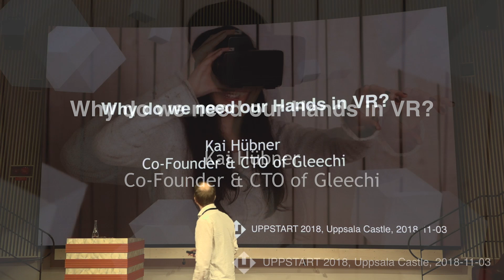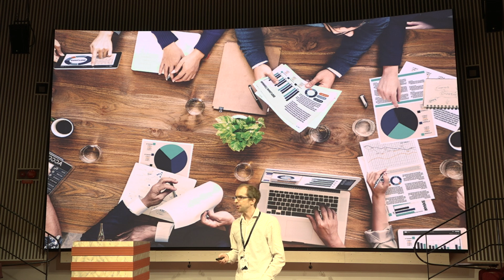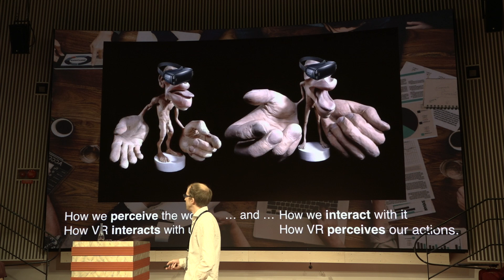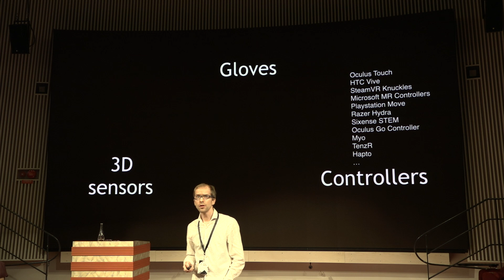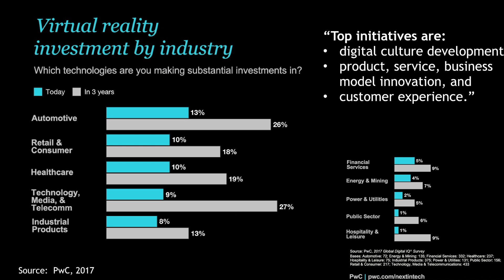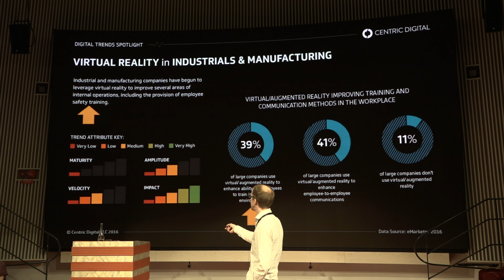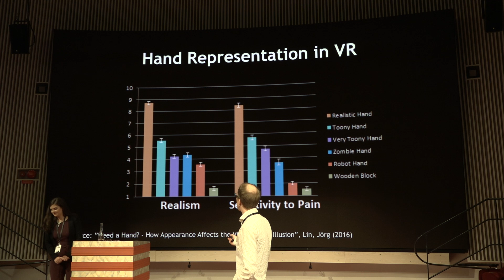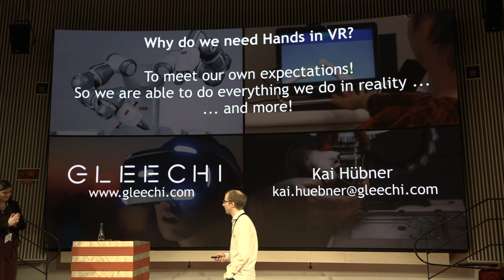Why Do We Need Our Hands in VR | UPPSTART 2018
Kai Hübner (Gleechi) talk about how we perceive the world and how we interact with it versus how VR interacts with us and perceives our actions.